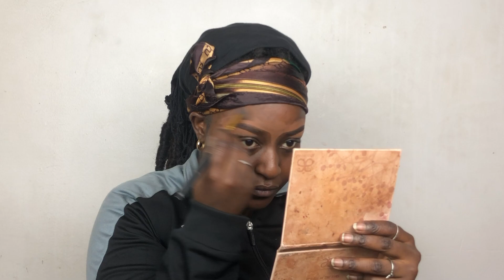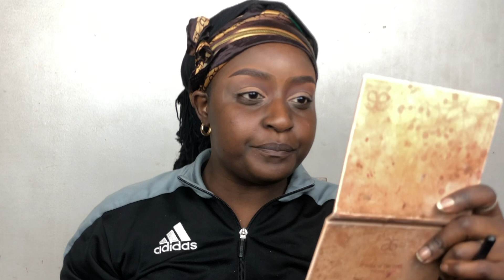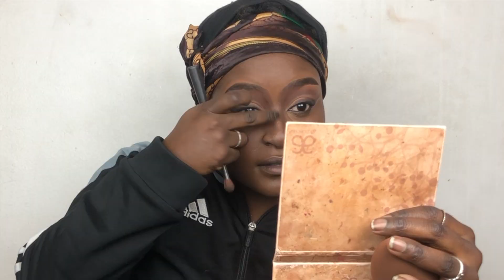REACREATING A VIRAL TIK TOK MAKEUP LOOK: QUARATINE MAKEOVER PT.2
Never in my life have I struggled creating such a simple look, it was a lot of pressure, but as always I, ate, it, up! How did I do guys?

Along with some waffling and some wholesome content! I just wanna make y'all smile during these mad times! Enjoy and stay safe x